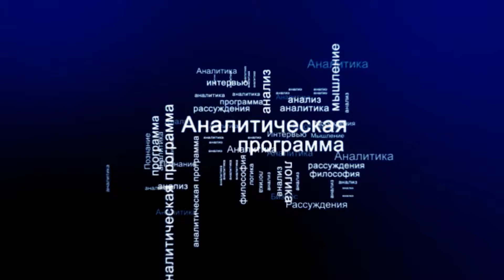СУТЬ ДЕЛА - "Госдума и экономика"